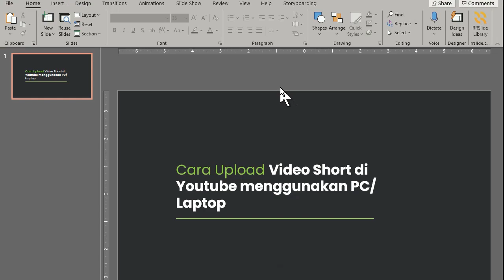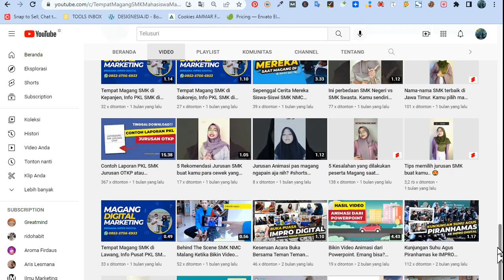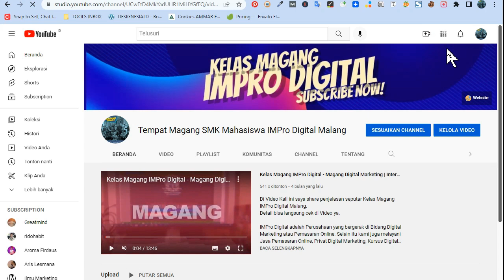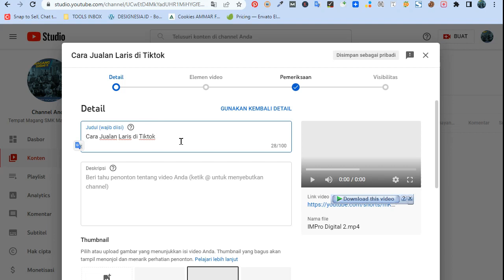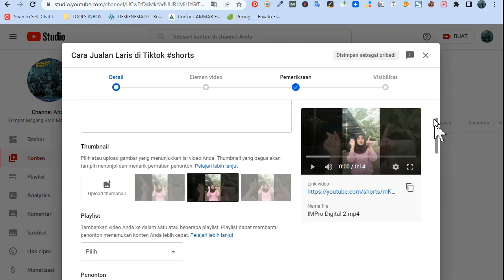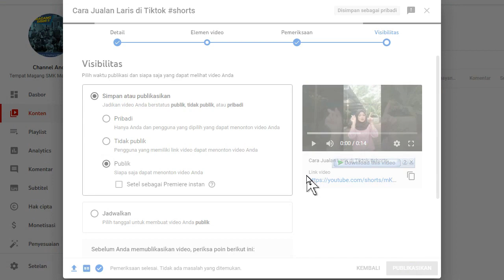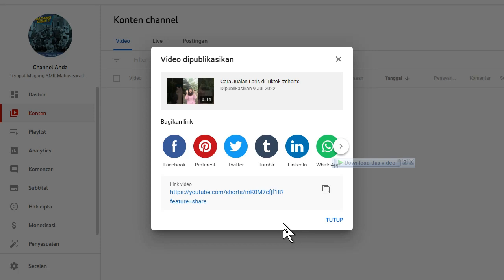Tutorial Cara Upload Video Short Youtube di PC atau Laptop agar banyak Viewnya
Oia untuk Anda yang ingin belajar tentang Youtube,
Saya ada Rekomendasikan Kelas Online namanya adalah Mini Kelas Youtube. Detail bisa cek disini ya:

Ingin Automatisasi Tiktok Marketingnya?
Langsung kesini ya